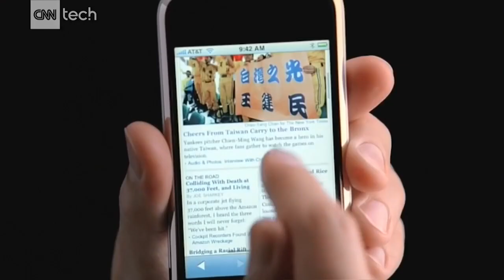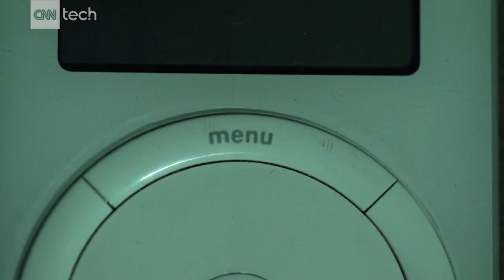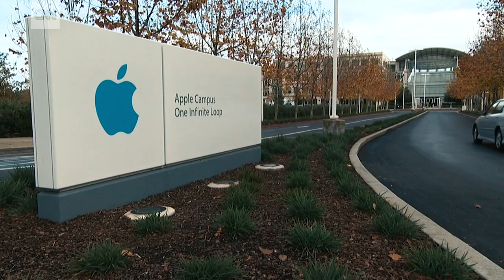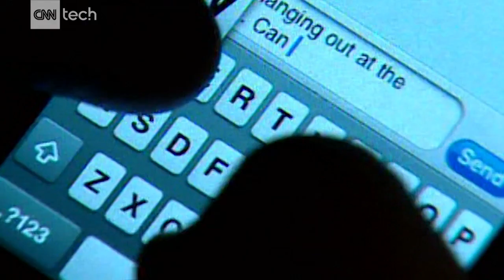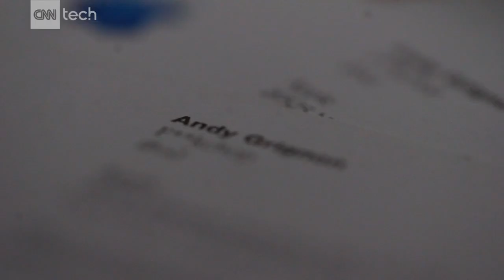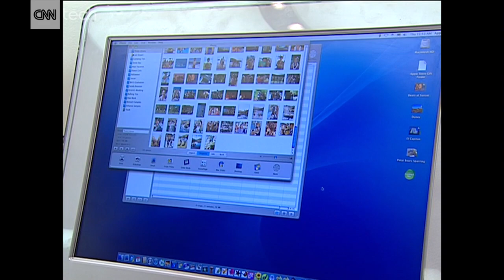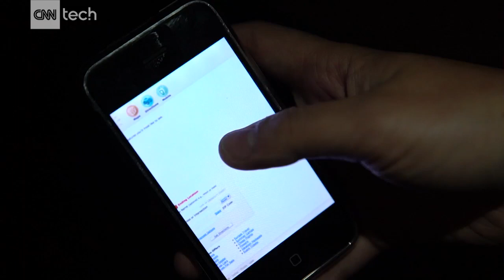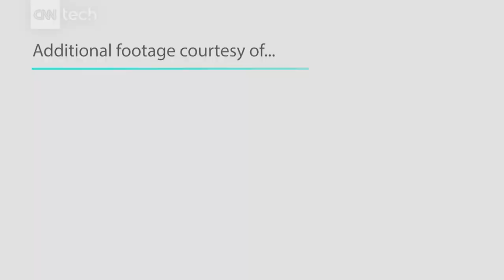iPhone 10 Years Later: The phone that almost wasn't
Arguably one of most transformative pieces of technology in the modern era, the iPhone's development was fraught with engineering problems, drama, and extreme stress. Former employees share their stories from inside Apple 10 years ago.